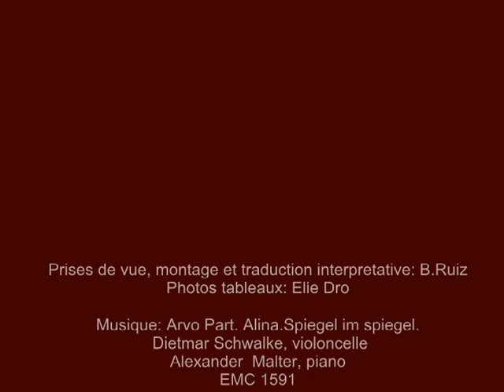Elie DRO, peintre caméléon / a chameleon painter.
Should you be interested in Elie DRO 's paintings or work, please do not hesitate to contact him on one of the 2 addresses  given above.Thank you!
Music: Arvo Part, Alina  Spiegel im spiegel. violoncelle:Dietmar Schwalke; piano: Alexander Malter. EMC 1591

 Elie Dro died jan 2013, aged 40